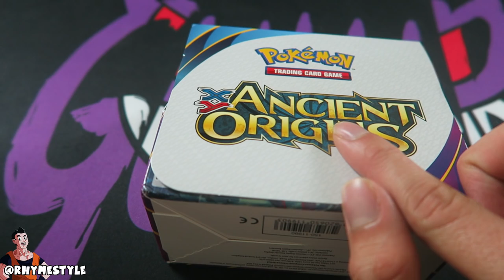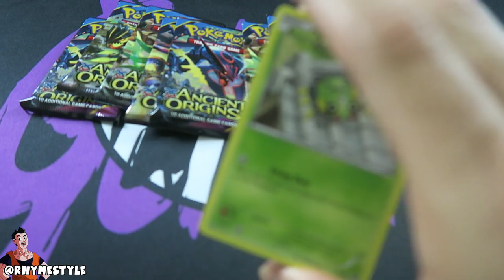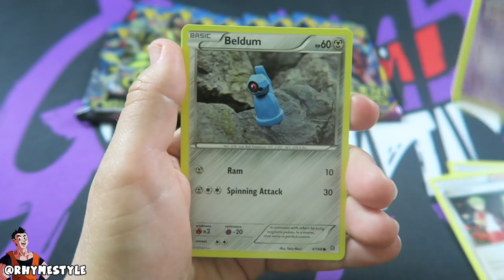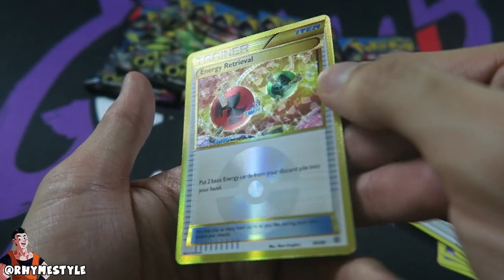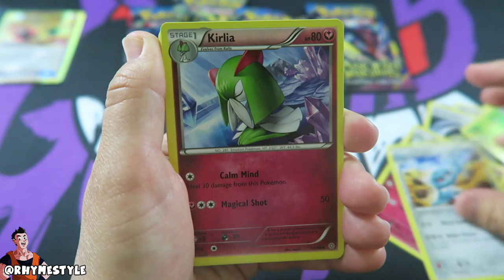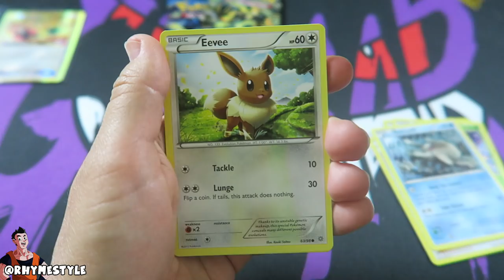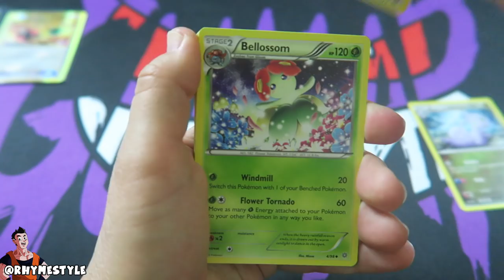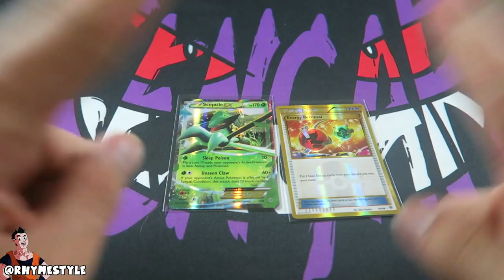SECRET RARE HYPE! | OPENING Pokemon Ancient Origins Booster Box